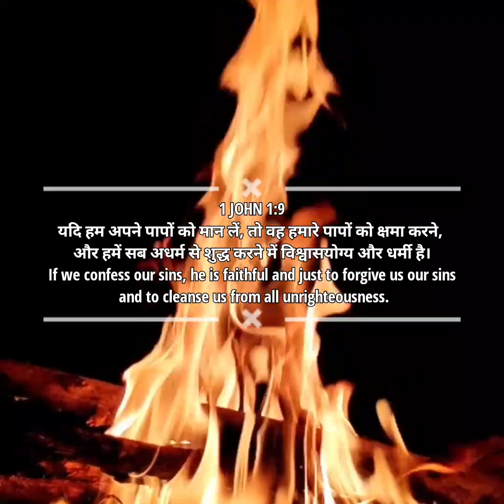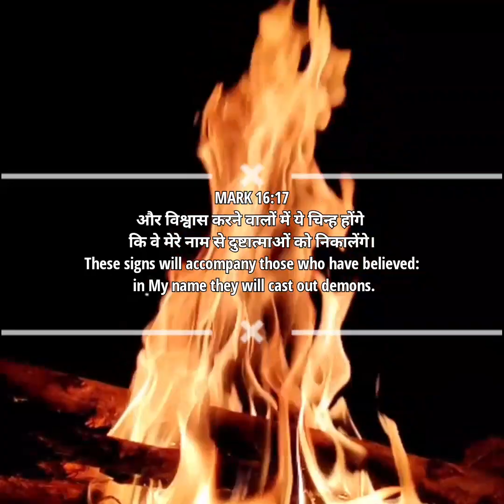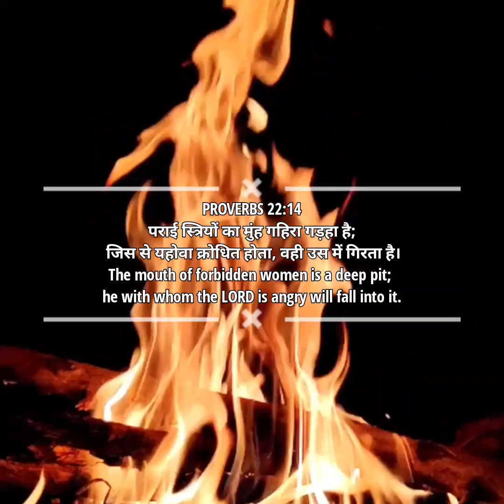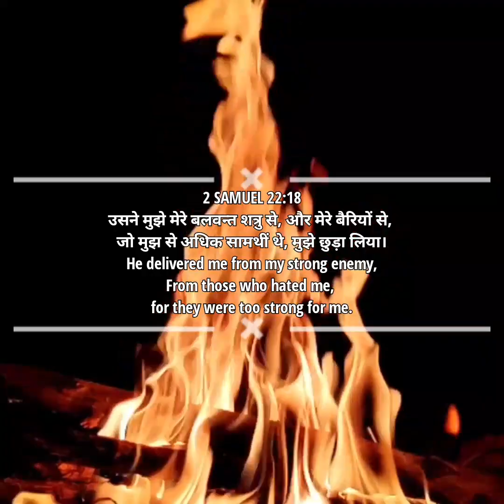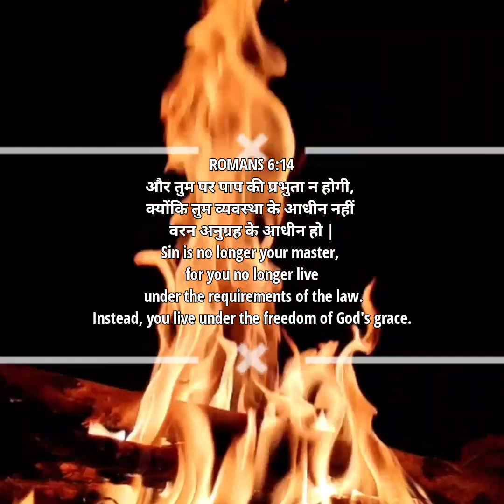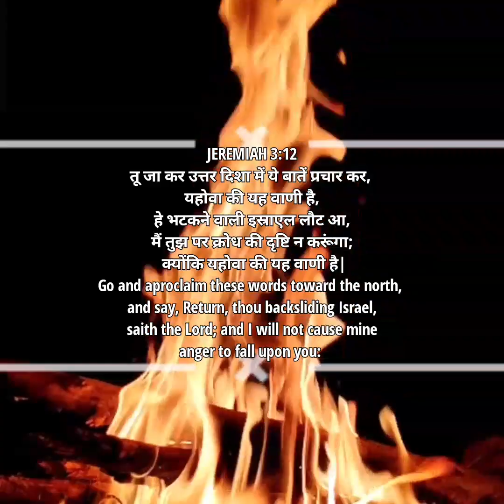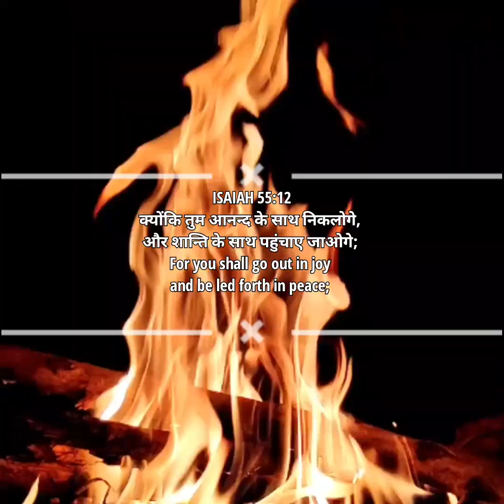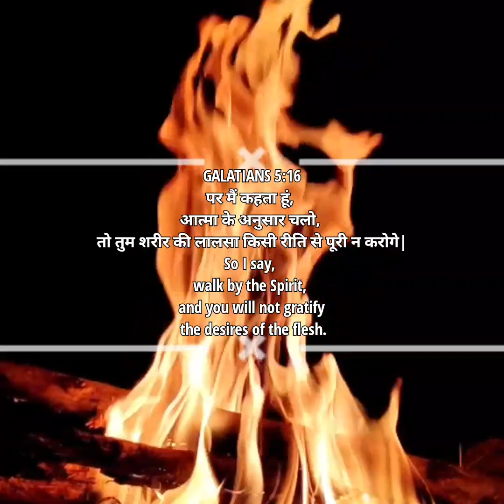POWERFUL PRAYER!! Against LUST!!